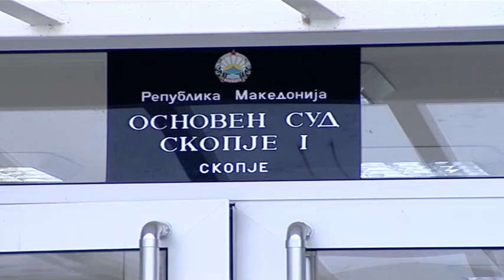GJYKATA KËRKON DËSHMI SHTESË PËR GRUJEVSKIN